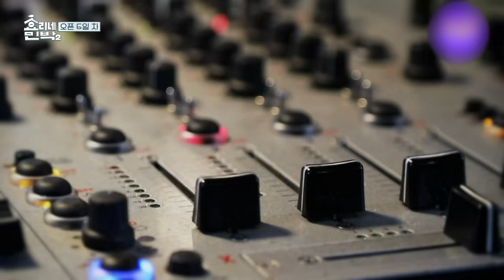Ending the day with Park Bo Gum's clear voice😊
Why does a man who does music look so handsome...